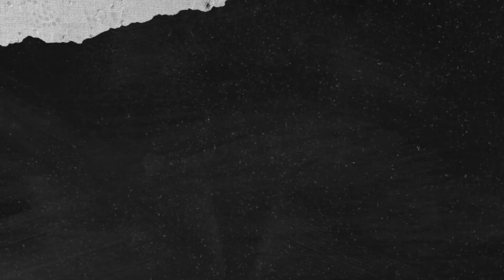🔴 Mencoba Bug & Glitch Di Update 17 Part 3 | Blox Fruit Bug 2022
Kali ini saya membuat video blox fruit bug 2022, blox fruits update 17 part 3 bugs, roblox blox fruit indo .

🔴JADWAL STREAM MALEM
* Setiap Hari Jam 20:30 / 21:00 - 22:00 (King Legacy / Blox Fruit)